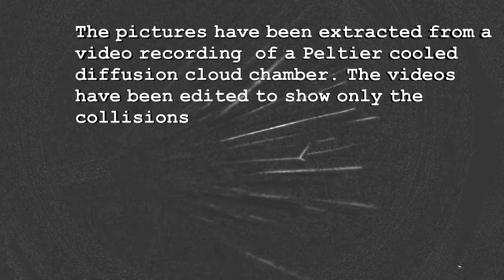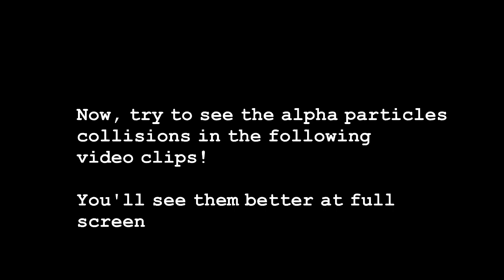Collisions of alpha particles in air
(Adolf Cortel, March 2018) The video and the pictures show a collection of collisions between alpha particles emitted by a Radium 226 source and N or O atoms of the molecules in the air, in a diffusion cloud chamber. Since, these collisions are not frequent, and a video recording about 1 hour long shows only around a dozen of these events, it has been edited and cut to shown only the events. Almost all of them are elastic collisions (Rutherford Scattering) but, because of the long range and the big angle of one of the particles seen after one or two of the events shown, it is possible that they could correspond to the nuclear reaction alpha+ N == proton+ oxigen instead of an elastic collision. Thanks to Lluis Nadal for the Radium source.
I have borrowed the music (educative purpose, of course I don't own the rigths) from Sur Sudha, the great  group from Nepal